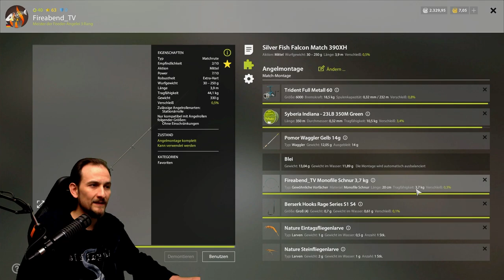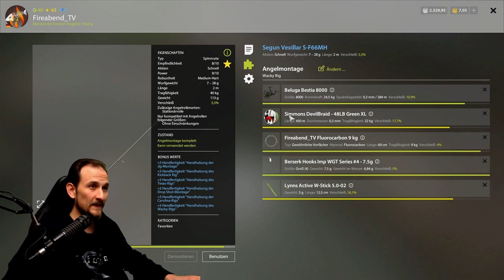Russian Fishing 4 - Vuoksi Renke - Ladoga, Renke, Maräne, Match Teil 2